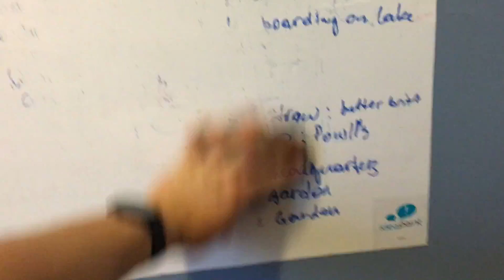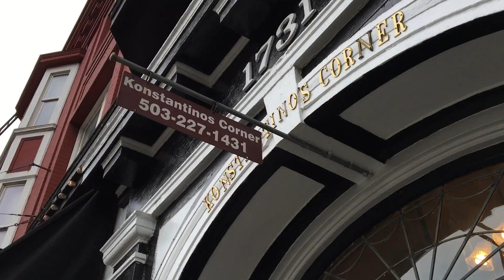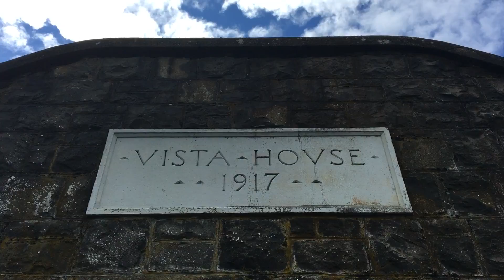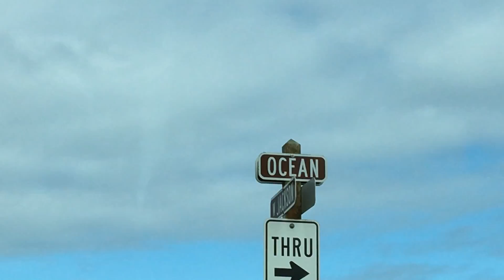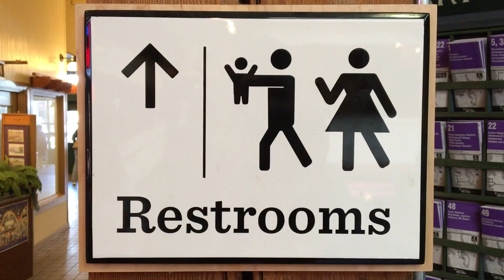Pacific Northwest: Portland - Seattle - Vancouver Trip